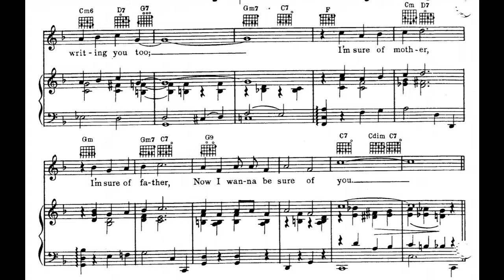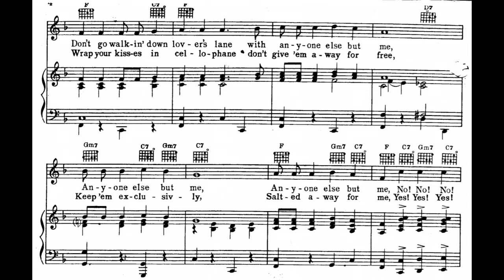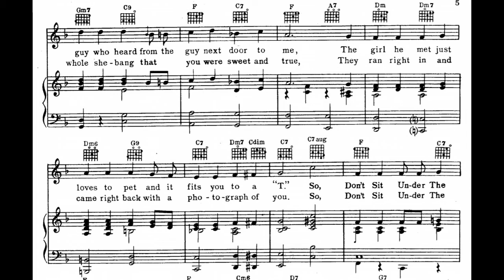Don't Sit Under the Apple Tree (1942)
Don't Sit Under the Apple Tree (with anyone else but me). A 1942 popular World War II song. Words and music by Lew Brown, Charlie Tobias, and Sam H. Stept. Published by Robbins Music Corporation. Midi and vocal by Fred Feild.

Lyrics

I wrote my mother, I wrote my father
And now I'm writing you too
I'm sure of mother, I'm sure of father
Now I wanna be sure of you

Chorus:
Don't sit under the apple tree with anyone else but me
Anyone else but me, anyone else but me
'Til I come marching home
Don't go walking down lovers' lane with anyone else but me
I just got word from a guy who heard from the guy next door to me
The girl he met just loves to pet and it fits you to a "T" So

Chorus:
Don't start countin' the stars above with anyone else but me
Don't start singin' those songs of love, we'll do 'em in harmony
When I come marching home
Wrap your kisses in cellophane don't give 'em away for free
Keep 'em exclusivly, salted away for me
I'm on record, I'm talkin' plain, you're gettin' the third degree
I told the gang the whole shebang that you were sweet and true
They ran right in and came right back with a photograph of you, So